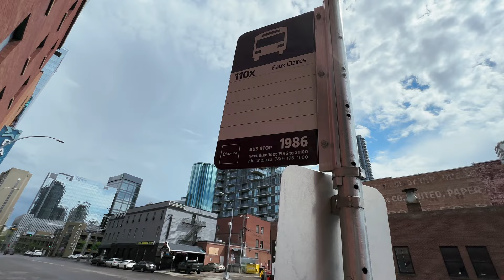Aaj Polu ki cycle aa gai 🥰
Today we purchased long awaited bicycle for my son Parth (Polu) from Walmart in downtown Edmonton Canada. He is very happy after getting it.